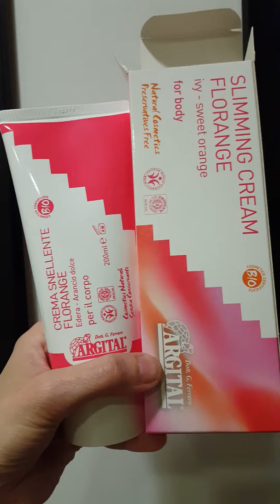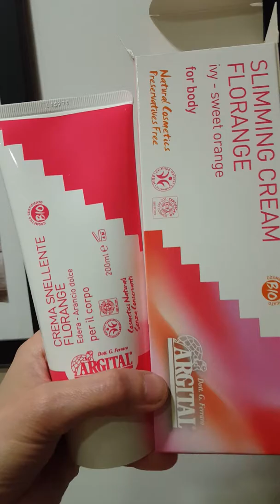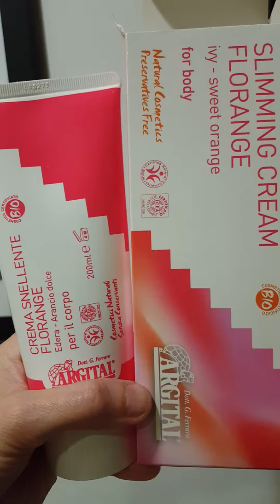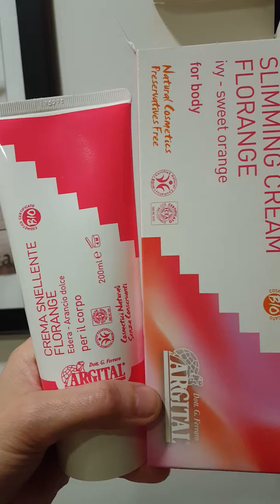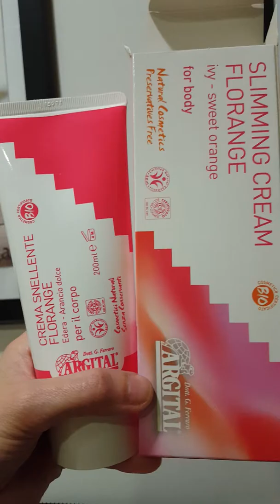Crema anticelulítica Argital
Esta crema anticelulítica 100% natural contiene agua de manantial, jojoba, germen de trigo, almendras dulces, abedul, hiedra, ulmaria, naranja, aceite de oliva, limón, caléndula, ortiga, hinojo, romero, incienso y arcilla verde de secado al sol natural.

Disponible en nuestra tienda L'encís C/ Industria, 55 Barcelona. Citas concertadas 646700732/ whatsap Marta.